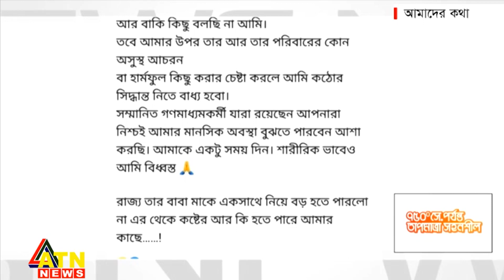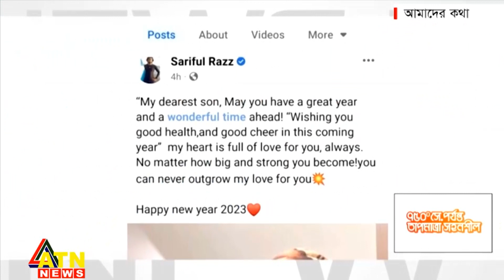সমালোচনা পিছু ছাড়ছে না পরীমণির | Amader Kotha | Jan 04, 2023 | ATN News